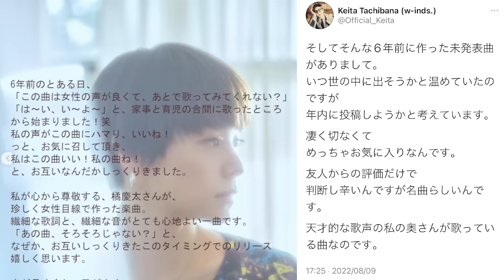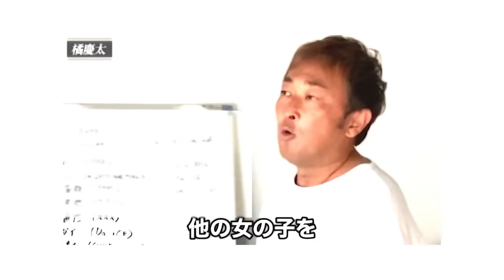橘慶太と松浦亜弥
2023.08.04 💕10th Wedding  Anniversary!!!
慶太くん＆亜弥さん
結婚10周年おめでとうございます🎉✨💖